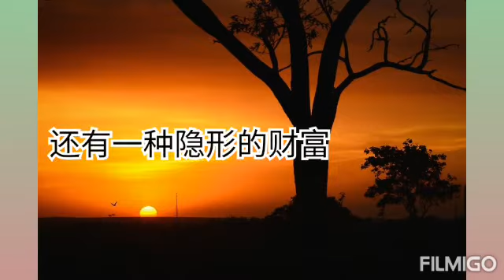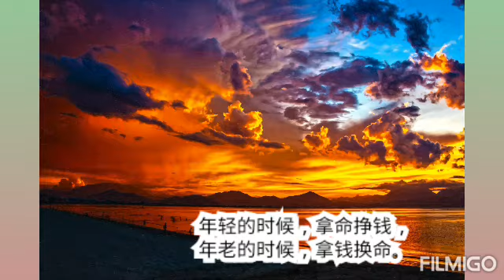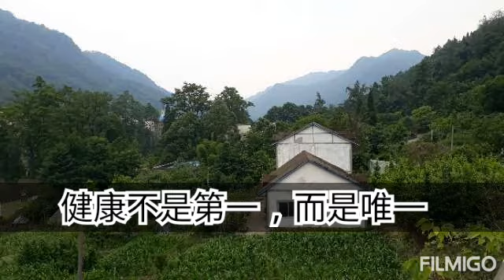人生智慧 (7) 身体健康是无比的财富